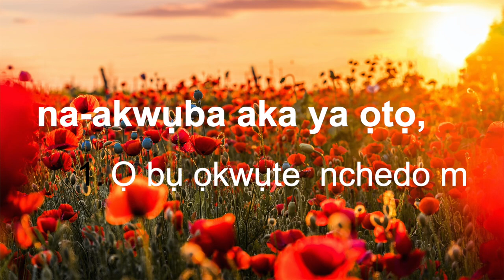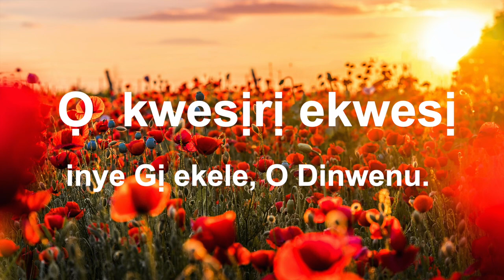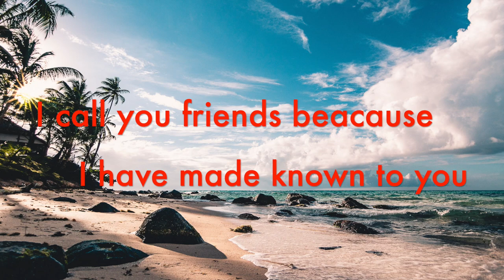RESPONSORIAL PSALM 91 BY DIVINELOVE HELEN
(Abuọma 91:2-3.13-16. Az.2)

Azịza: Ọ bụ ihe kwesịrị ekwesị inye Gị ekele, O Dinwenu.

Ọ bụ ihe kwesịrị ekwesị inye Gị ekele, Dinwenu, ikwere aha Gị ukwe otito, onye kacha elu; ikwupụta ịhụnanya Gị dị ọkpụ n’ụtụtụ ọbụla, na ịkwụdọsiike Gị n’abalị ọbụla. (A.)

Ndị eziomume ga na-eto dịka osisi nkwụ, ha ga na-etokwa dịka osisi Sida nke Lebanon. (A)

Ebe akụrụ ha n’ime ụlọ nke Dinwenu, ha ga na-eto ọfụma n’obi nke Chineke anyị. Ha ga na-amị mkpụrụ, ọbụladị mgbe ha mere agadị, ha ga-ejuputa na ndụ dị ike, iji gosi na Dinwenu na-akwụba aka ya ọtọ, Ọ bụ ọkwụte  nchedo m, onye anaghị eme ihe ọjọọ.(A)